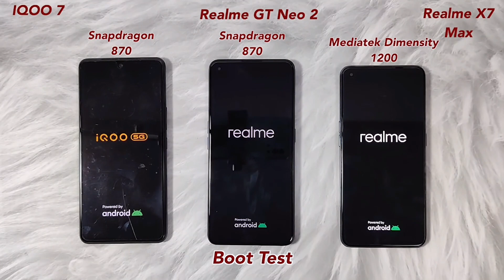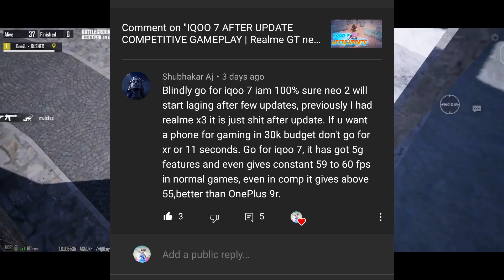BEST FOR COMPETITIVE IQOO 7 OR REALME GT NEO 2 | IQOO 7 PUBG TEST,REALME GT NEO 2 PUBG TEST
I am just a stupid little guy on youtube trying to have fun playing games and making the highest quality content for you guys.I love editing videos and playing games (mostly pubg)
Device - IQOO 7 8gb/128
Headphones - Cosmic byte G2000
HUD layout - 4 finger Claw
Recorder -Inbuilt recorder 1080p/16mbps
Editing App - Pr/Ar

Note :- All the credits of Music used in my videos goes to their respected creators.

HOWEVER GIVEN THAT IT IS OPEN TO INTERPRETATION, IF ANY OWNERS OF THE CONTENT CLIPS WOULD LIKE US TO REMOVE THE VIDEO, WE HAVE NO PROBLEM WITH THAT AND WILL DO SO AS FAST AS POSSIBLE.

90hzrealme x2 pro
90fps best sniper montages
sniper flicks best pubg sniper flicks
solo squad wipes
op edits montages
non copyrighted music for pubg montage
pubg mobile new update
Fool set